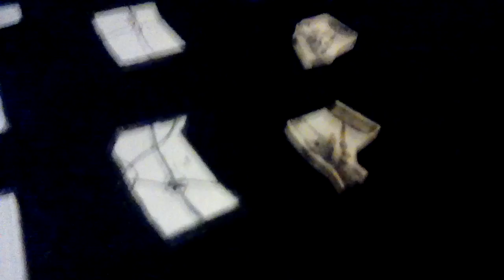The Clinton And Canton Movie Part 3925 (2019)